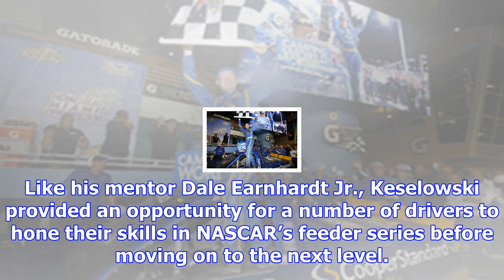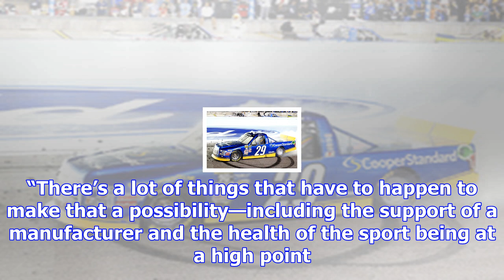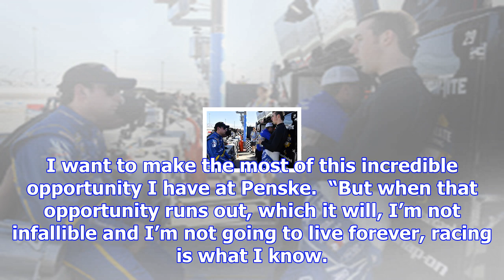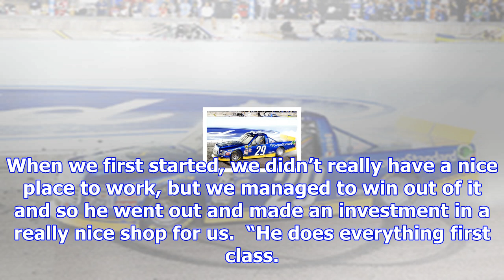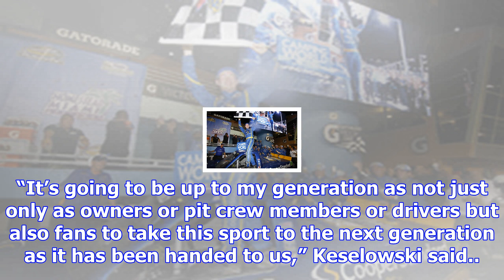Will brad keselowski be a next-generation nascar cup owner?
While both Ford drivers have been tabbed to drive the No. 60 Roush Fenway Racing Mustang in 2018, th...